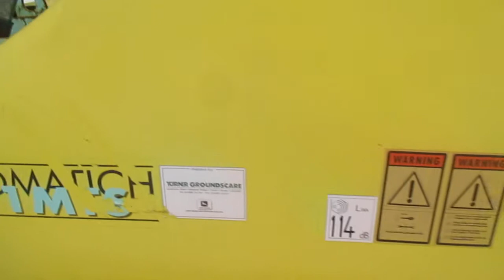Candini Biomatic MTS 81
Mukavasti toimiva käytetty haketin vaunu